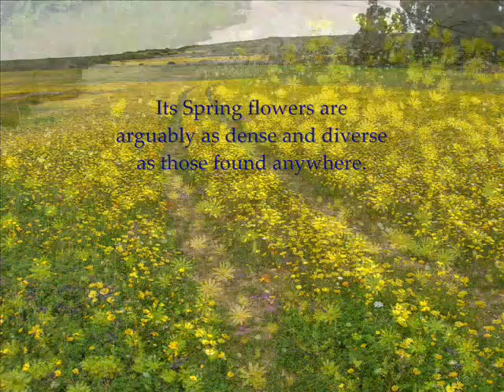Awesome Floral Kingdom threatened by Climate Change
The world's most awesome spring flowers - an ecology threatened with total destruction by desertification due to climate change.

The images were captured near Nieuwoudtsville, in Namaqualand, South Africa, in the spring of 2006.